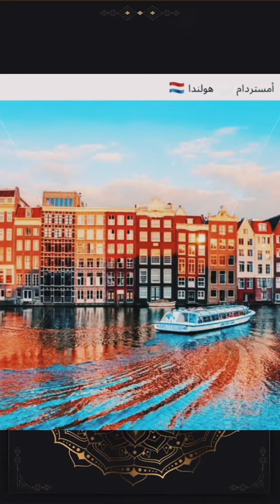أجمل المناظر الطبيعية في العالم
أجمل الأماكن في العالم